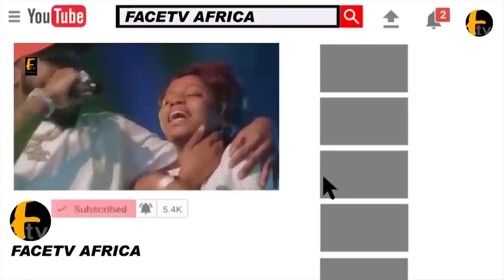BOBRISKY VOICE OUT I DONT R^PE OR BEAT ANYBODY